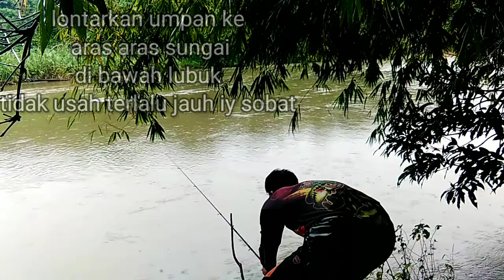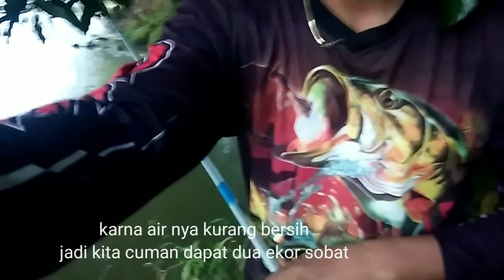cara memancing ikan moster sungai air tawar ikan jurung dan sibarau @mancingmania8770